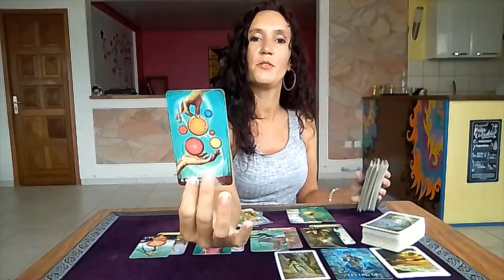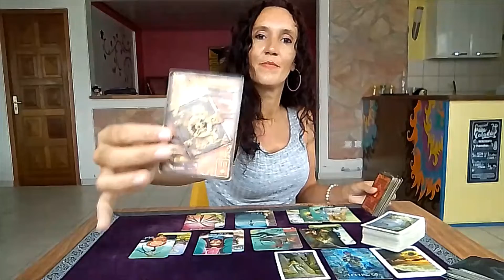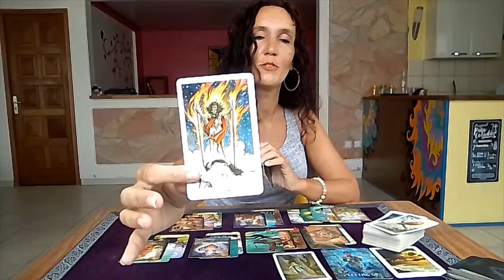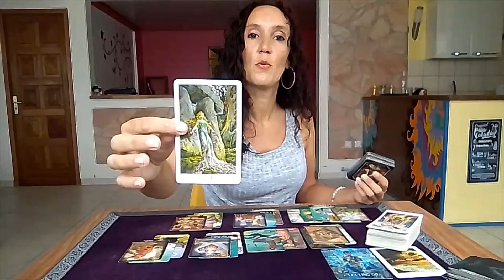SAGITTARIUS🌟Maturity in the relationship💫Are you ready for a commitment?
All you have to do is:
3. Leave a comment 🌟Love and Light 🌟in a video for the current month.
Winner will be announced in a video posted to my channel, at the end of the month.
🍀Good luck!

⭐     Sun   Taurus      ⭐
⭐     Moon  Scorpio  ⭐
⭐     Rising   Taurus  ⭐
⭐     Venus   Taurus  ⭐

🌷Schedule🌷

✨Weekly Reading✨
Monday Air signs : Gemini, Libra, Aquarius
Tuesday Water signs : Pisces, Cancer, Scorpio
Wednesday Earth signs : Taurus, Virgo, Capricorn
Tuesday Fire signs : Aries, Leo, Sagittarius

✨Monthly Reading✨
Friday : Aries, Taurus, Gemini, Cancer
Saturday : Leo, Virgo, Libra, Scorpio
Sunday : Sagittarius, Capricorn, Aquarius, Pisces